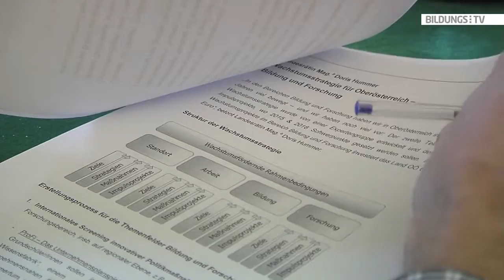OÖ: 65 Millionen Euro für Bildung und Forschung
Der zweite Teil der OÖ. Wachstumsstrategie definiert 17 Impulsprojekte, bei denen im Jahr 2015/2016 gezielt Schwerpunkte gesetzt werden sollen. In diese Wachstumsprojekte im Bereich Bildung und Forschung investiert das Land OÖ 65 Millionen Euro.
„Wir müssen als Spitzenregion die besten Schulen haben, die es gibt, denn dann werden wir auch weiterhin Spitzenregion sein. Dazu müssen wir vor allem in alle Bildungseinrichtungen – also vom Kindergarten bis hin zur Universität – investieren“, betont Landeshauptmann Josef Pühringer.